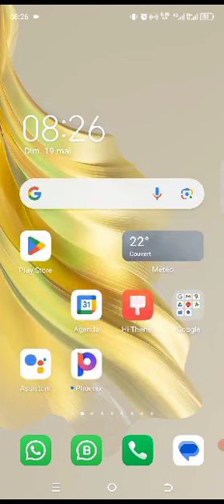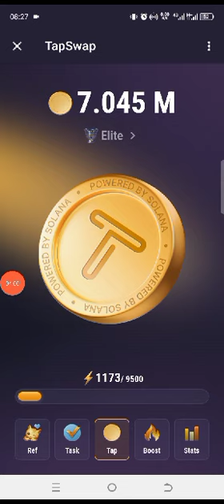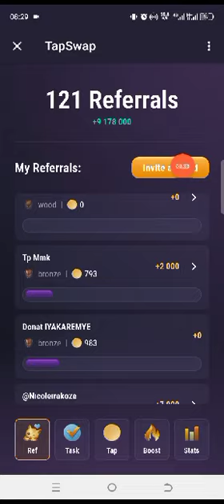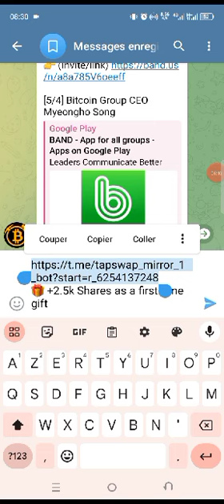DORE UKO MINING ZOSE MURI TELEGRAM ZIKORWA.